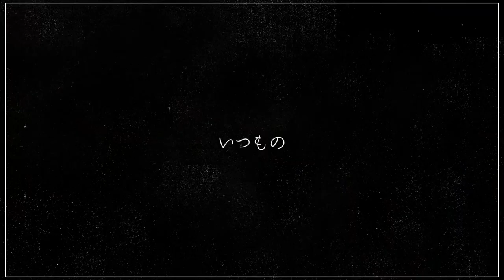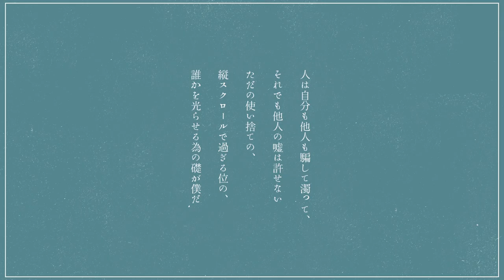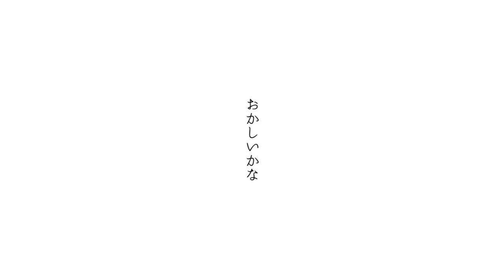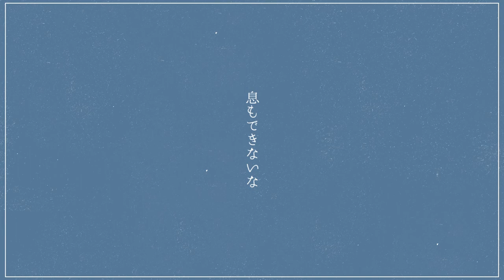ハッピーサーキュレーション（umi/ヲリモ）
自分も他人も騙して濁って、それでも他人の嘘は許せない